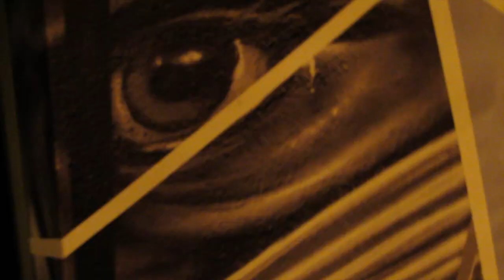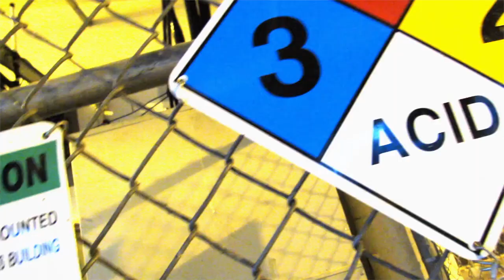Rube - Pressure (prod. by Drxp Atxmz) (Music Video) [Thizzler.com]